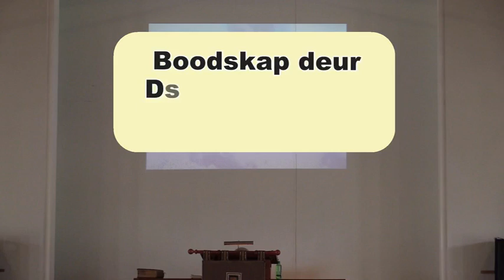Verkorte Sondag boodskap